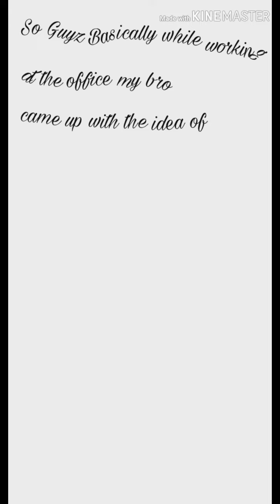Testing People's Mind with Simple Question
So Guyz This is the new content for me on my channel.
Its just the begining,There is more to come stay tune
Hope you guyz will enjoy it